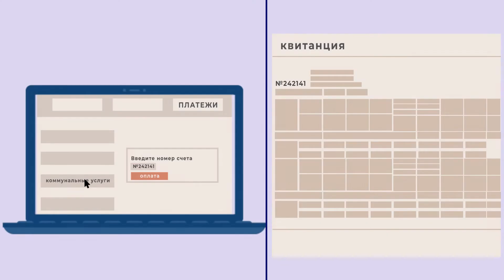Как оплатить коммунальные услуги, не выходя из дома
Во время пандемии труднее всего приходится нашему старшему поколению, которому нужно особенно беречь себя и снизить контакты с внешним миром. И хотя в некоторых странах ослабляют ограничения, эксперты рекомендуют людям старше 60 лет не выходить из дома. Кроме сложностей вынужденной самоизоляции, многие столкнулись с необходимостью искать новые решения для привычных бытовых вопросов - покупки продуктов, лекарства, оплаты счетов.

Эффективным решением могут стать современные технологии. Предлагаем вместе с Visa помочь старшему поколению их освоить